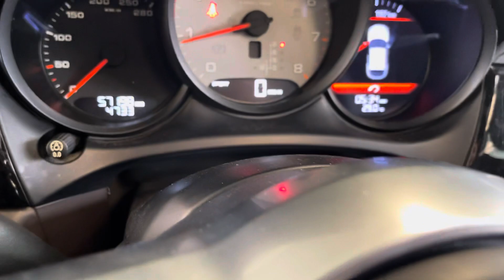Porsche Macan S 2015